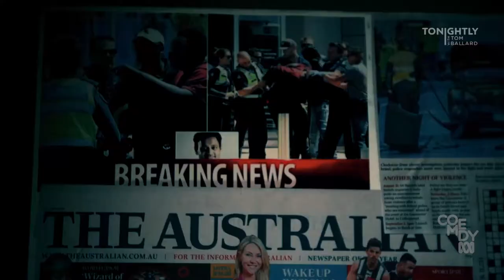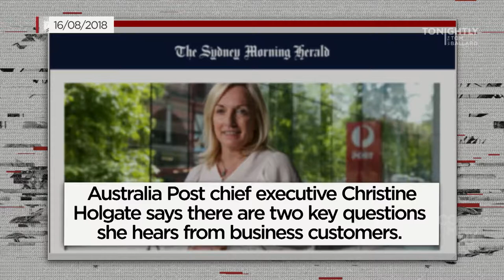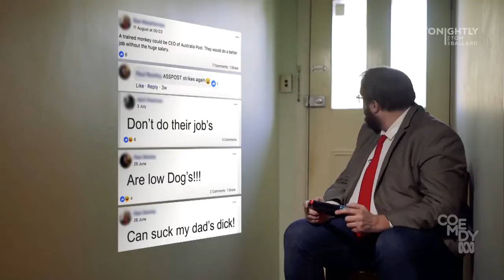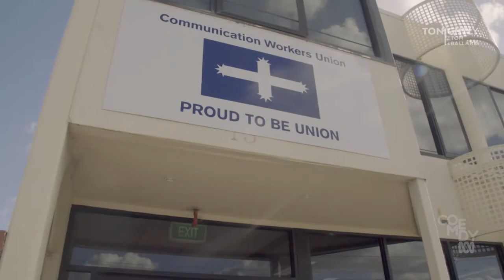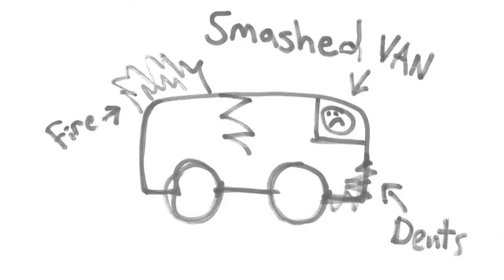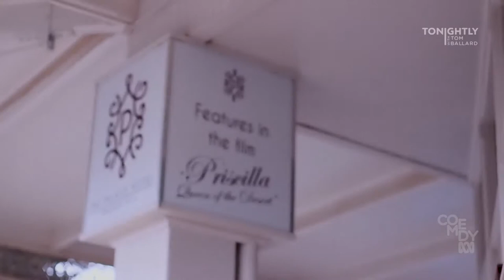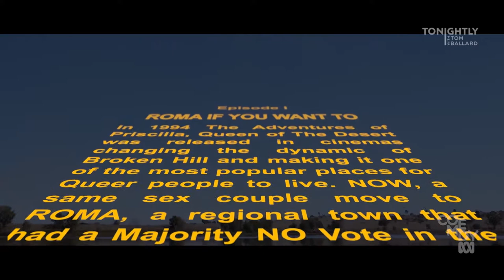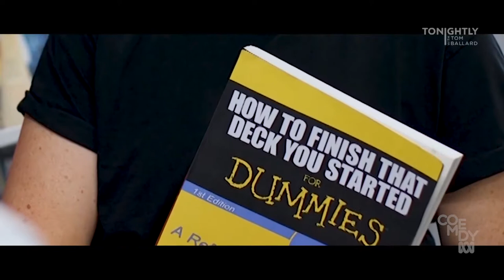Tonightly with Tom Ballard FULL EPISODE September 6 2018 FINAL EPISODE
The jam packed, last original episode.
Nina investigates African Gangs, Greg discovers why Australia Post posties don't care, Monica Zanetti and Zoe Coombs Marr move to the country, Tom says goodbye and there's a big farewell song!